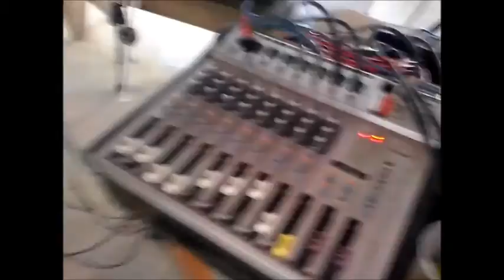VIDEO EN VIVO DEL BEBE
CANTAUTOR ALEJO DOMINGUEZ
ACOMPAÑAMIENTO MUSICAL DANIFER